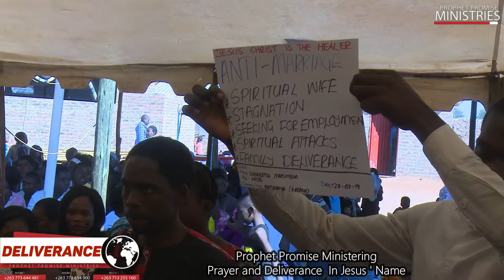DEVIL SCHEME EXPOSED!!!... "I want to fight" Watch this amazing deliverance by Prophet Promise.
Watch this amazing deliverance by Prophet Promise